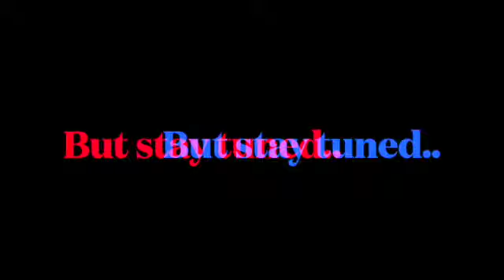New Year Same Thoughts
My name is Mikey and I’m from a planet called paradise. I just want to leave a message & motivation for the people after and before me. I’m here to share my thoughts, music & and journey through my life on earth.